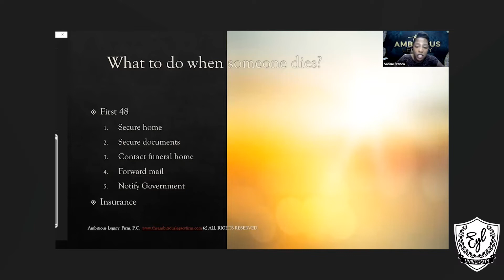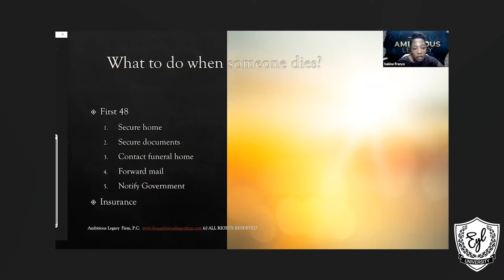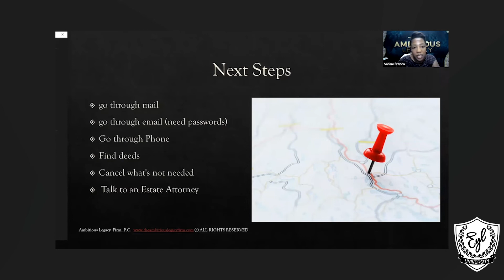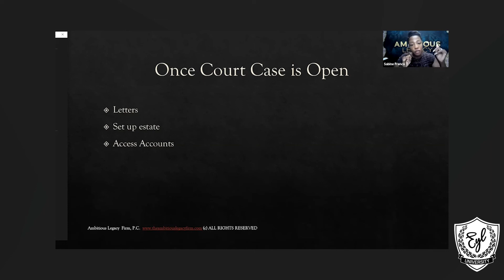Information for Beneficiaries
In this Cliff Notes Sabine talked information for beneficiaries to avoid issues.